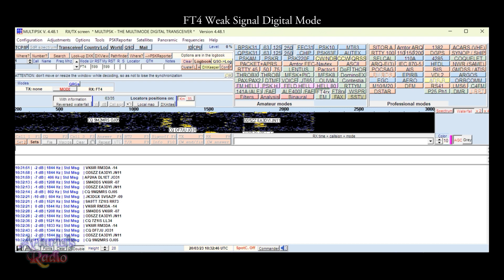28180 kHz - FT4 Weak Signal Digital Mode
Radio: MSI.SDR
Software: SDRUno